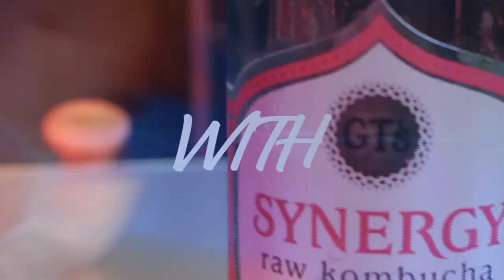Early Bird - December 10th, 2021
Executive Producer: Bradley Groleau
Producer: Jay Atal
Hosts: Griffin Yarmaloff and Shea Curry
FEATURING:
A Monday Movie Rant on a Friday
All of that anymore on today's episode of the Early Bird